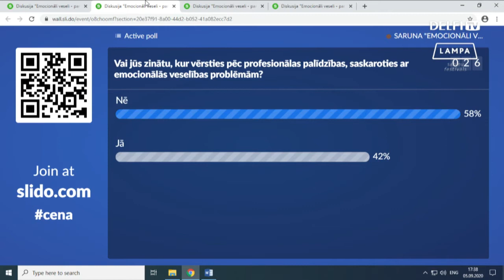Saruna "Emocionāli veseli — par kādu cenu?"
Pasākums norisinājās Sarunu festivālā LAMPA 2020.  👉 Rīkotājs: Biedrība “Global Shapers Community – Riga”.

Piedalās 👉 Marta Krivade, Veselības ministres padomniece nozares politikas plānošanas jautājumos; Agnese Alksne, Organizāciju ilgtspējas arhitekte; Karmena Stepanova
Pieci.lv raidījumu producente, ētera DJ; Laura Valaine, Ārste psihoterapeite, RSU Psihosomatikas un psihoterapijas klīnika.

Latvijas sabiedrībā skaļāks kļūst jautājums par to, kā mazināt aizspriedumus par emocionālo (mentālo) veselību, lai aizvien vairāk cilvēku nebaidītos vērsties pēc palīdzības. Taču ko tālāk — vai palīdzību tiešām var atļauties ikviens? Emocionālās veselības projekts “FULL” ir uzaicinājis dažādas iesaistītās puses, lai runātu par reāliem risinājumiem un to, kā vēl ikdienā varam atbalstīt līdzcilvēkus.